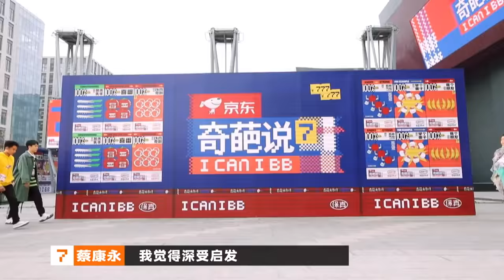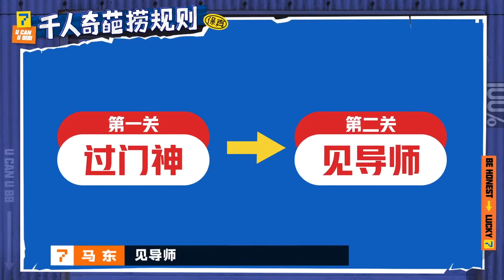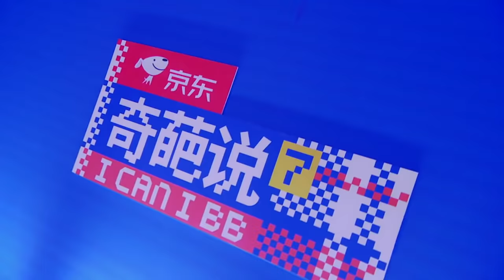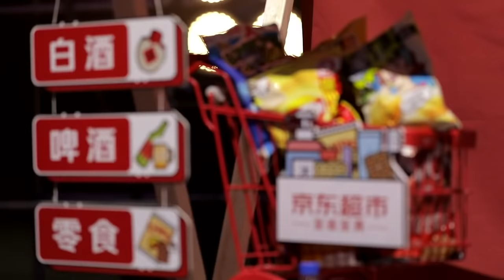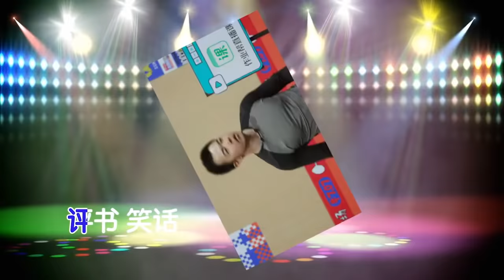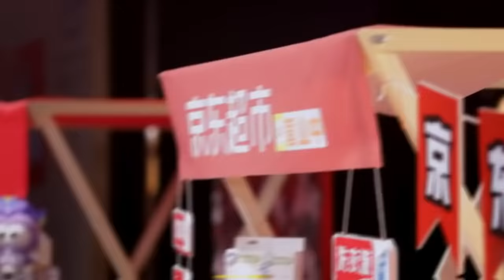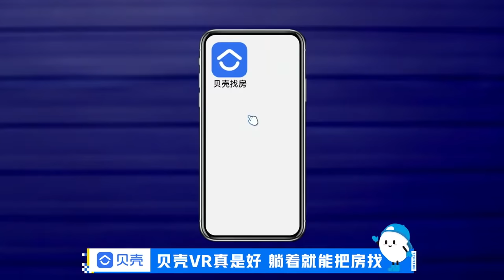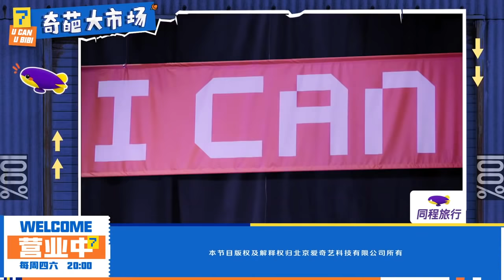【FULL】I Can I BB S7 EP00 Part 1 | 奇葩说7 | iQIYI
【I Can I BB S7】is trending on iQIYI with multiple subtitles.

【Introduction】I Can I BB is a debate competition that takes the form of a variety show, in which contestants humorously elaborate their arguments. Season 7 will present you a combination of I Can I BB, U Can U Up and Who Can Who Up, where you will be able to see how the contestants are selected and be a final judge to choose the best debater.

【Cast】KevinTasi, Xue Zhao Feng, Ma Dong